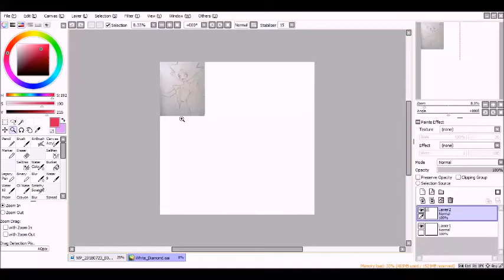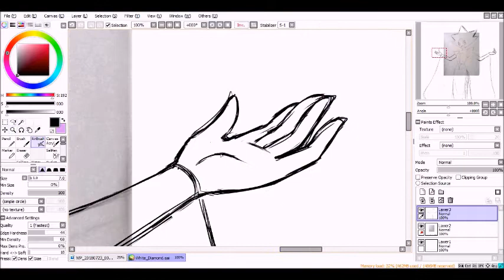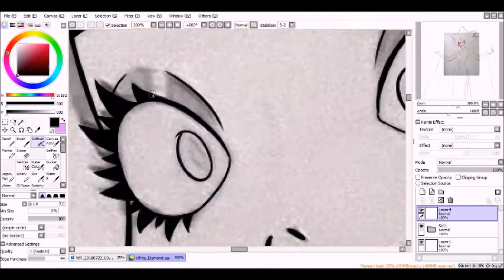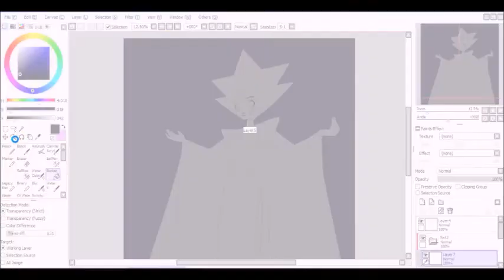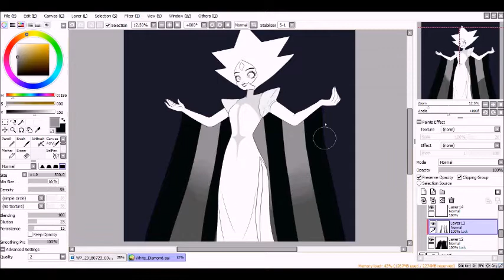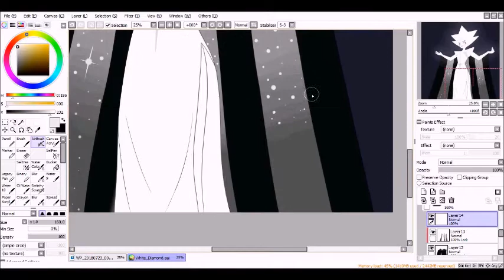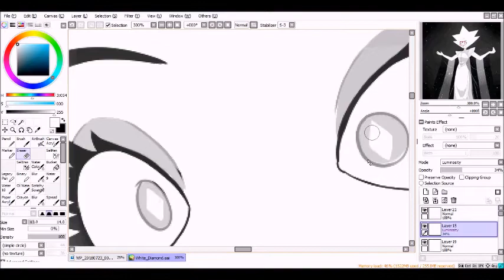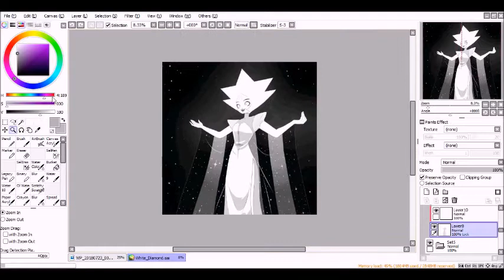Steven Universe- White Diamond ★SPEEDPAINT★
We finally get to see white diamond after all these years !
I love her design but man she was creepy O.o You can tell she is pissed at Steven. I have so many questions after watching this episode XD

I made the sketch last night and fully finished it with a speedpaint today ^ ^

In this speed paint, I tried to replicate the art style and her creepy facial expression XD